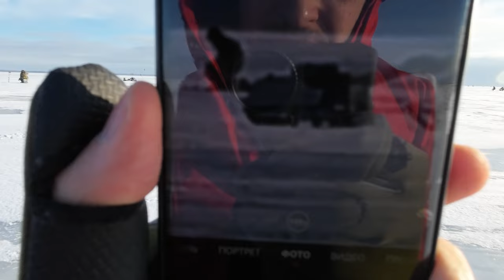Зимняя рыбалка. Сани Окунь XL и 60-л герморюкзак.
Применение на рыбалке саней Окунь XL и 60-литрового герморюкзака.

Присоединяйтесь к нам в Телеграме - Клуб Владельцев Лодок Тайм Триал! Там много полезного и интересного!